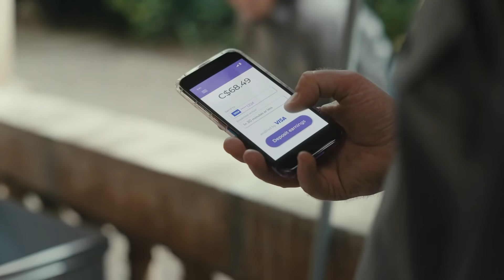Meet Visa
A network working to make every day payday.